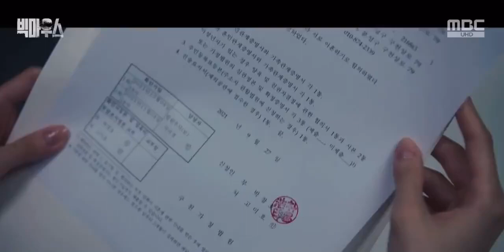[BIG MOUTH EP3]VIDEO CUT:SoonTae đưa tờ đơn ly hôn đến Mi Ho. Cô chỉ chấp nhận nguy hiểm để cứu anh